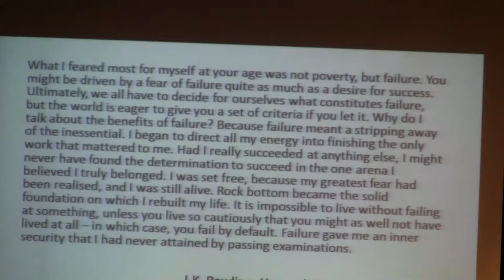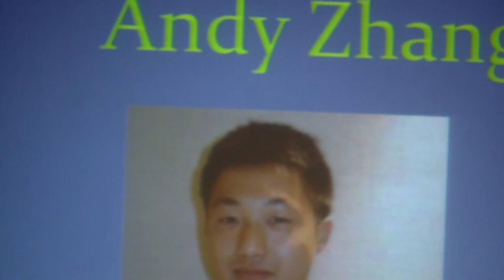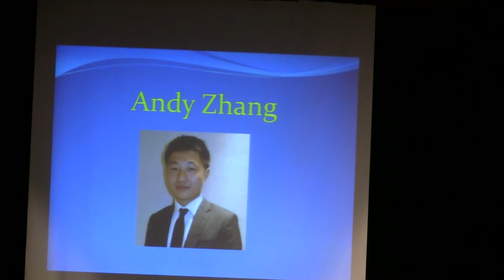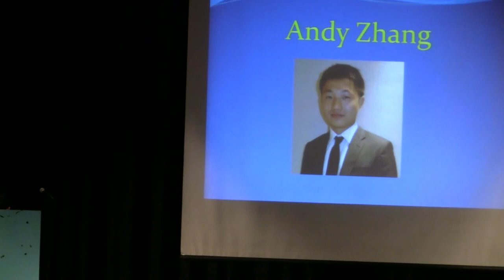详情Atlanta168 如何提升 leadership及在大学申请中的作用3